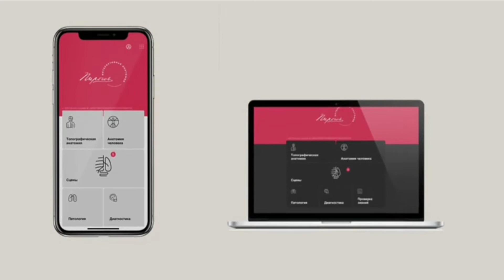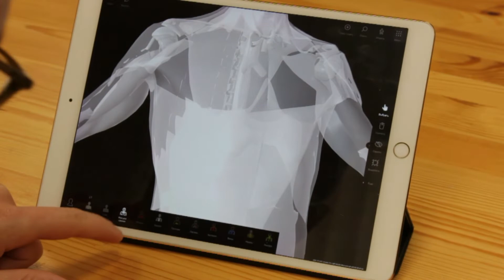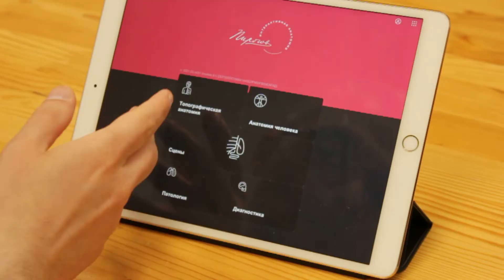Преподаватели РУДН о Pirogov Anatomy